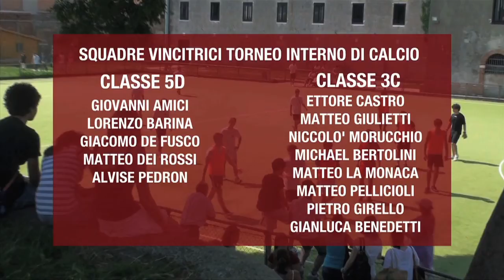Ultimo giorno di scuola A.S. 2009/10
Ultimo giorno di scuola A.S. 2009/10, servizio di Marco Greselin